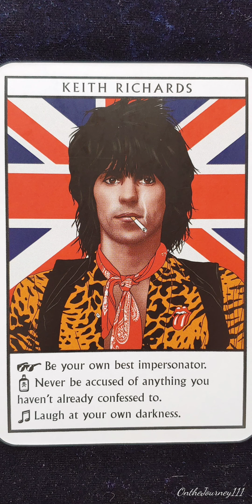Keith Richards 🎹 Music Oracle card meaning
Reading of the card meanings from the Music Oracle cards
By: Stephen Ellcock
Art by: Timba Smits